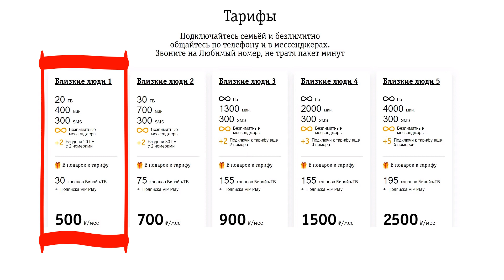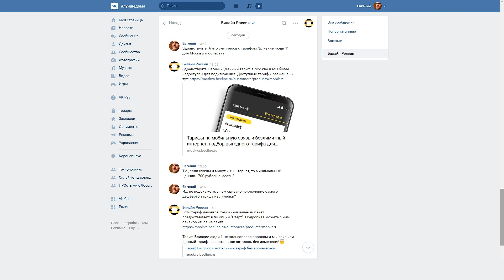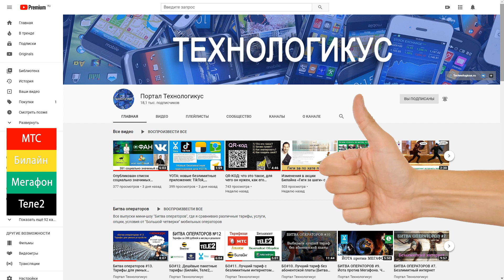Билайн лишил дешёвых тарифов Москву и область [Близкие люди 1 и Би+ Старт]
Мобильный оператор Билайн исключил тариф «Близкие люди 1» из свой основной линейки для Москвы и Московской области и убрал услугу «Старт» для тарифа «Би+». Текстовая версия